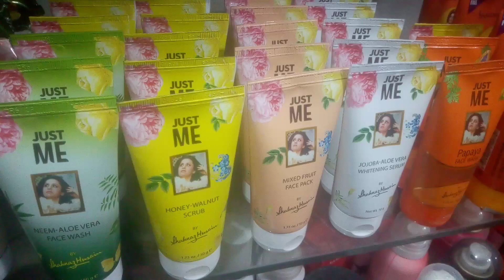May 4, 2021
Just me all product availeble.. 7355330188